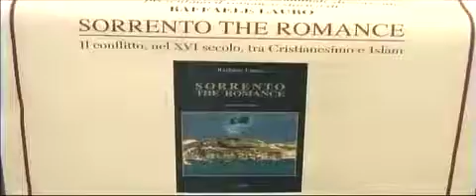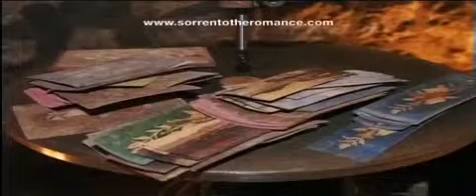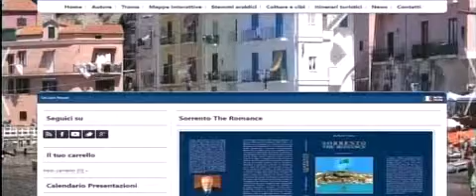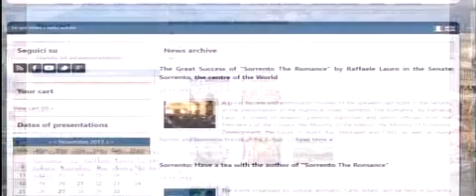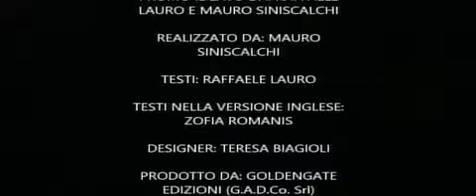Presentazione presso la Sala Consiliare del Comune di Sorrento (30-11-2013)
Presentazione ufficiale di "Sorrento The Romance" di Raffaele Lauro, su invito del Sindaco Giuseppe Cuomo e dell'Amministrazione Comunale di Sorrento,  presso la Sala Consiliare (30 novembre 2013). Video a cura di Antonino Fattorusso.